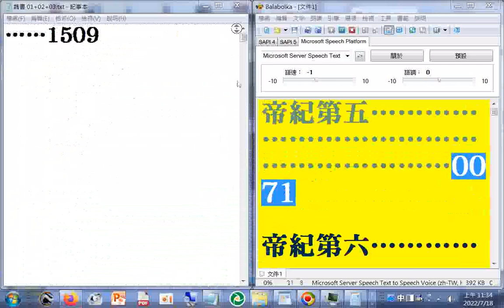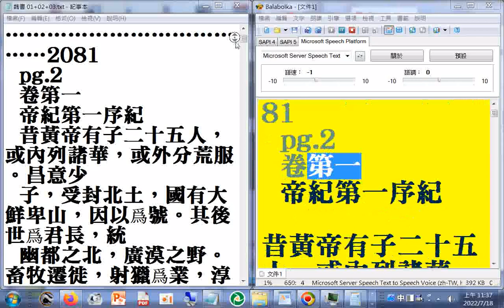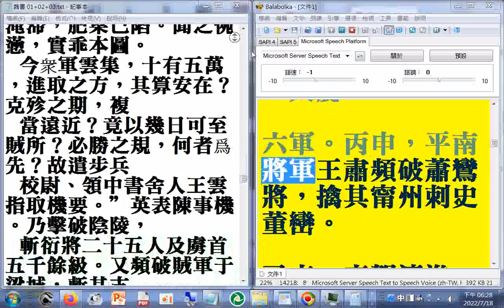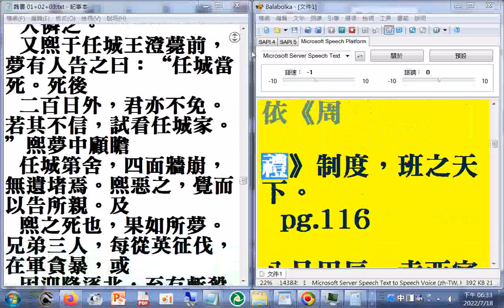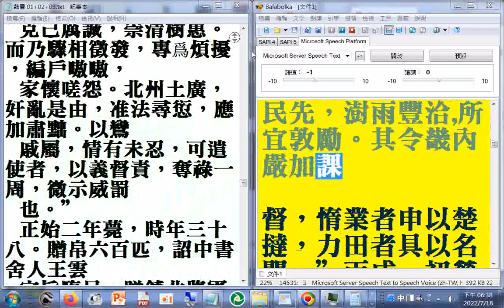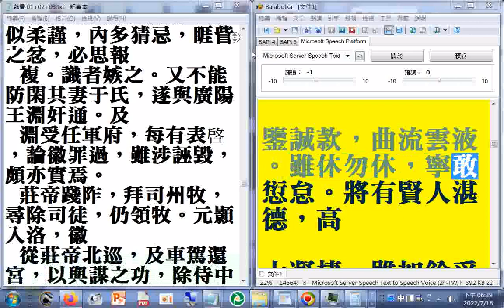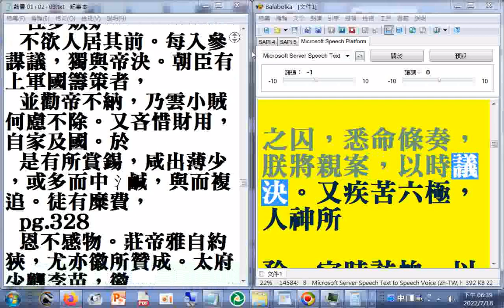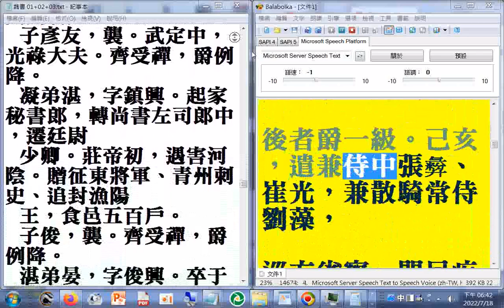01 p.01...118a 二十六史全文逐字唸 使用電腦報讀程式#Balabolka朗讀逐字唸，部分破音字讀音有誤請見諒+瀏覽p.01至p.330a